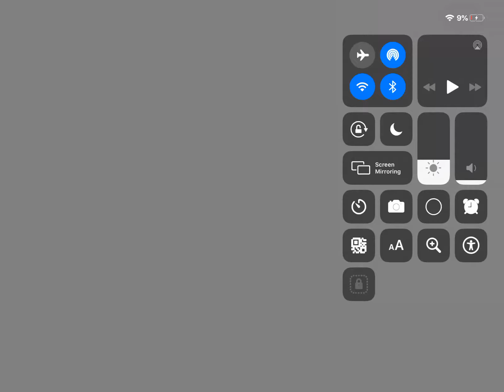The amazing crossover with what’s not taken